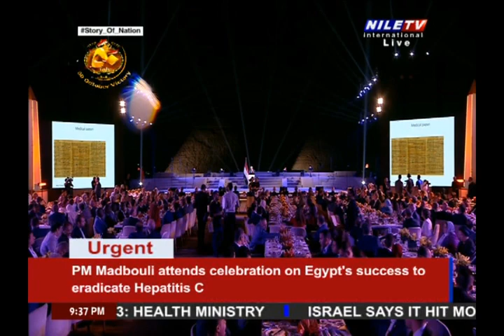PM Madbouli attends celebration on Egypt's success to eradicate Hepatitis C 9 10 2023